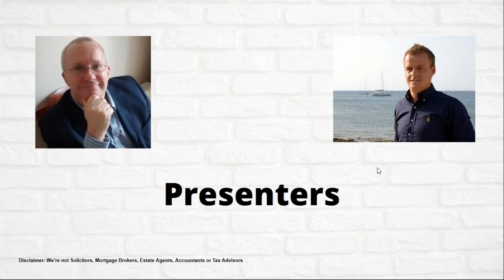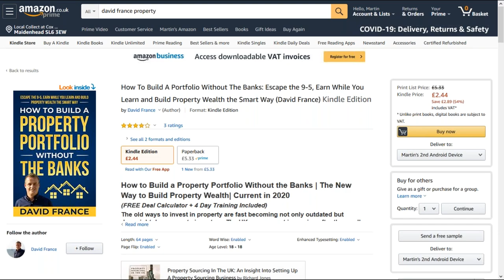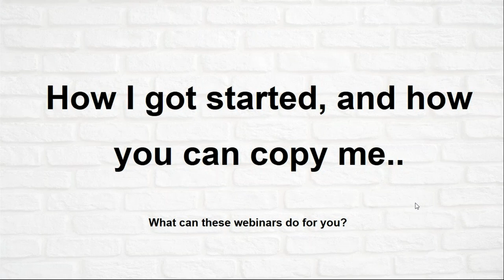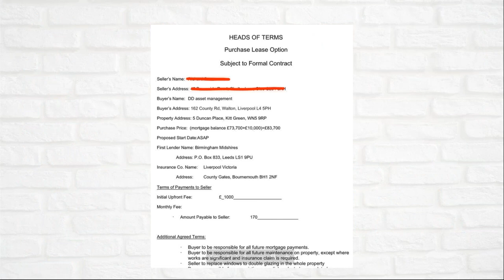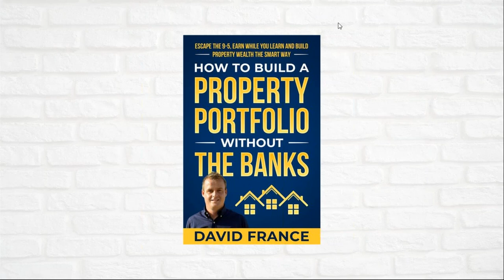[Part 1] How To Start A Home-Based Property Business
How To Start A Home-Based Property Business

Get A Copy Of My Best Selling Book Here:
(BONUS x4 Days Free Training WIth The Book)